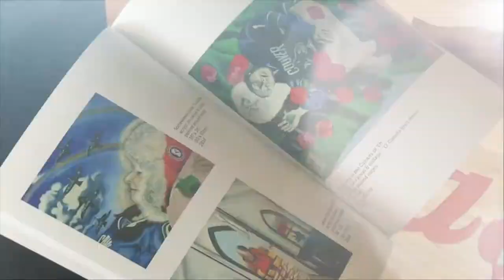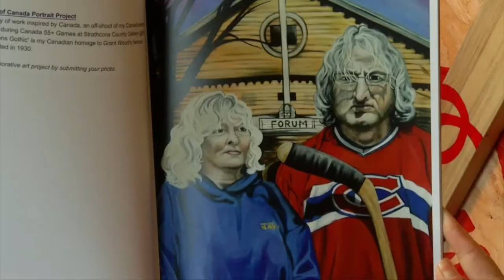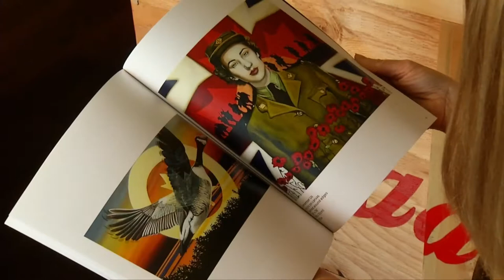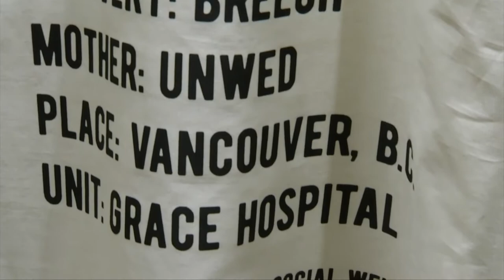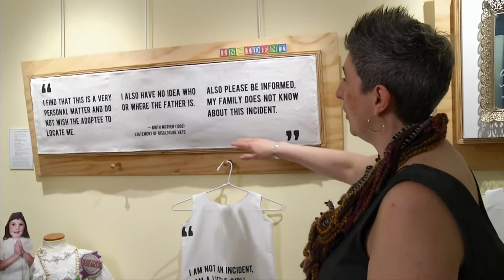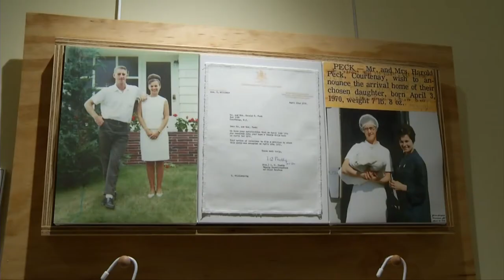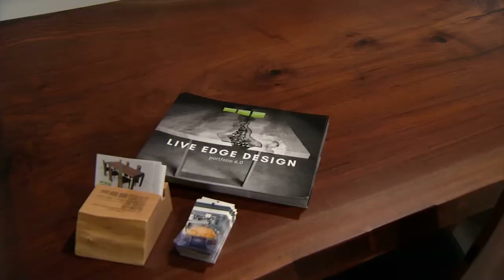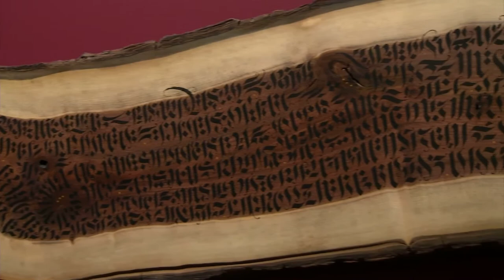Community Producers Artists Special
A variety of artists are profiled on this edition of Community Produce.r